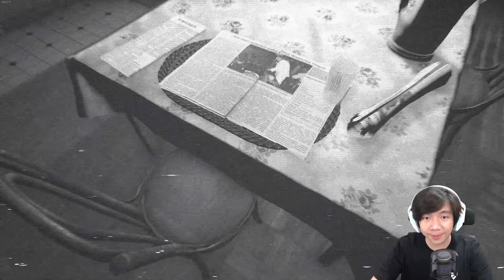Takut ??? Jangan Nonton Dah - Visage Indonesia - Chapter 3 Part 1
Inilah game Horror Visage yang menurut gw mencekam banget guys, gw sendiri sebenernya mikir 2x untuk mainin game Visage ini, karena gw masih inget kengerian di Chapter 1 game Visage yang satu ini, tapi ternyata game yang satu ini sudah tamat, dan ada 4 chapter, ya sudah tanggung lah yahh... langsung saja kita mainin dari chapter 3 dan nanti kita tamatin chapter 4nya juga, terima kasih guys buat kalian yang mantengin game horror yang seru ini hehehe

Makasih Supportnya

- AL'sic ft. Grant Genske - San Francisco [FSTU Release]
• Support AL'sic: